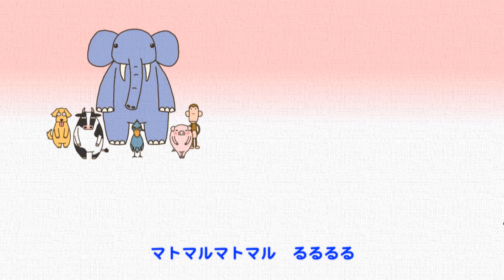【CBC】【ゴゴスマアニメ】アニマルフレンズ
個性豊かな動物たちがワイワイガヤガヤ楽しく仲良く過ごしてる世界の登場です。
大きさも性格も違う8匹なのにダンスの息はピッタリ！
いつも一緒、いつも仲良し、なのですが...

あなたのお気に入りのアニマルを見つけてね♪